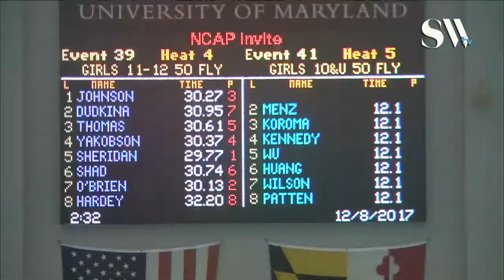Girls 11 12 50 Butterfly Timed Finals 4